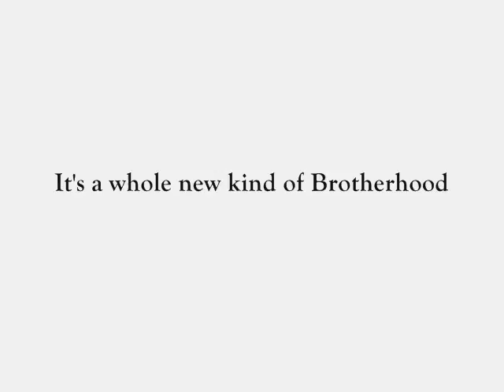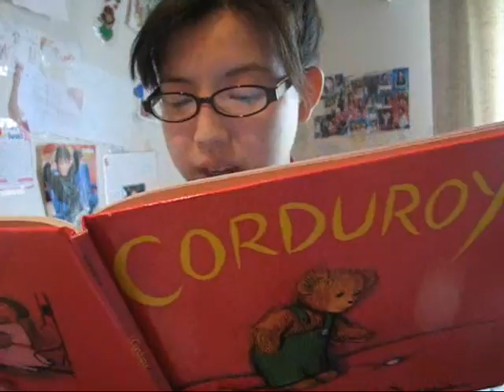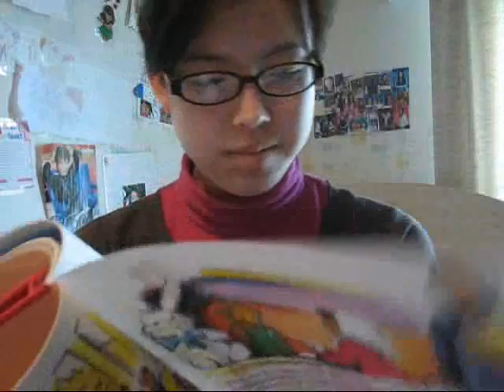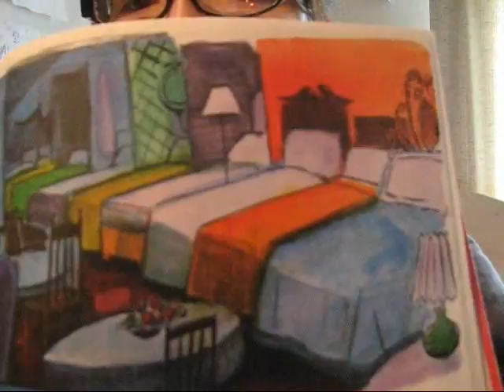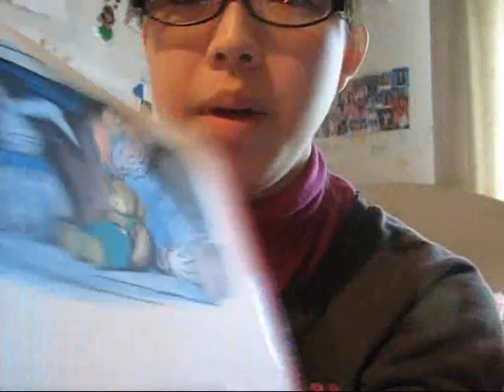VLog Part 4: Wig. Storytime. The OC.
I wear wig.
I read Corduroy.
I watch The OC.

Inspired by Brotherhood 2.0